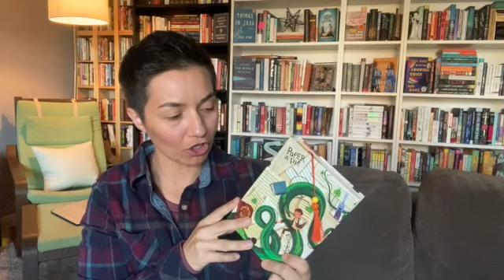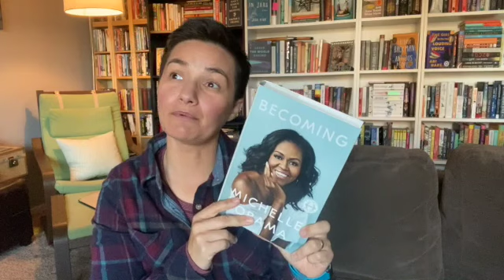December 2020 TBR: Cloak and Dagger Christmas & Non-Fiction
In this booktube video I discuss my overly ambitious TBR for the month of December. I will be participating in the Cloak and Dagger Christmas Readathon hosted by Kate Howe, The Novel Nomad

Books Mentioned:
-The  Thirteenth Tale by Diane Setterfield
-The Potted Gardener by M.C. Beaton
-The Beautiful Mystery by Louise Penny
-The Hound of the Baskervilles by Sir Arthur Conan Doyle
-Pages & Co. Tilly and the Lost Fairy tales by Anna James
-The Confessions of St. Augustine
-Stillness is the Key by Ryan Holiday
-The Greatest Generation by Tom Brokaw